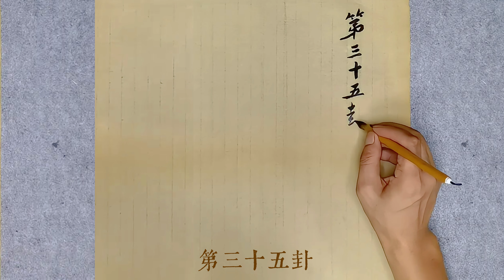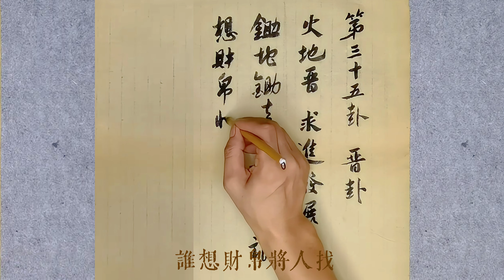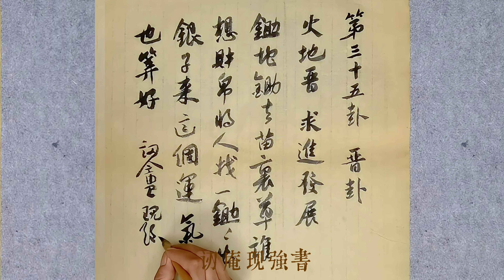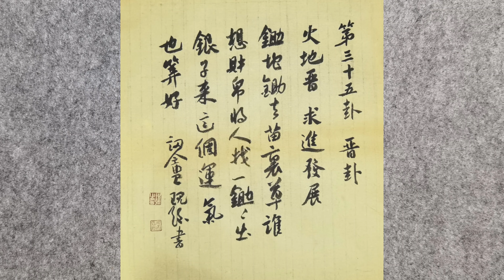晉卦，易經第三十五卦，求進發展，中上卦。中國書協會員黨現強先生書法。請關注頻道，持續更新中。 I Ching